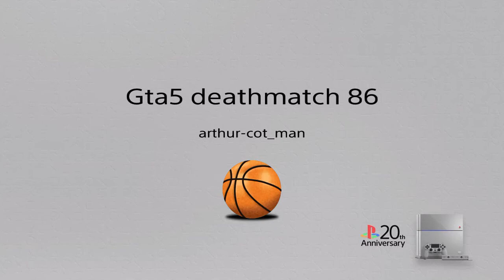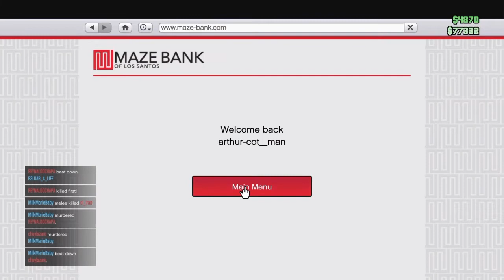Gta5 deathmatch 86